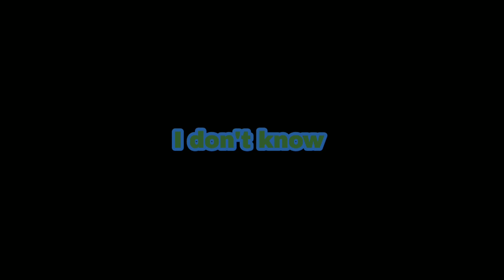To the West Side....